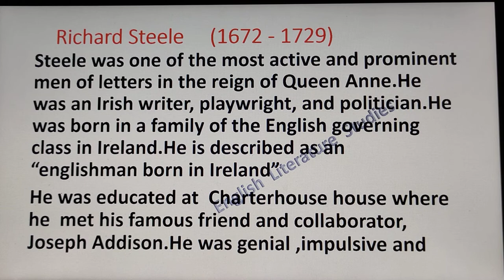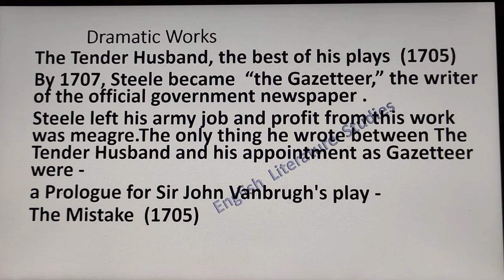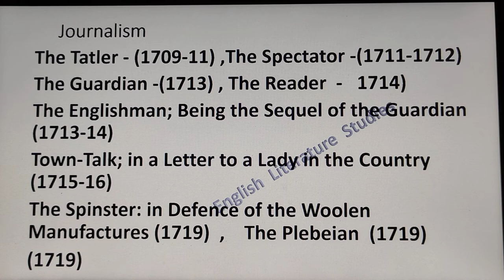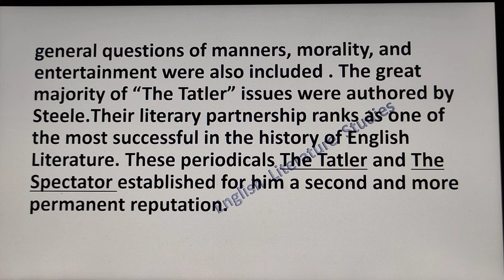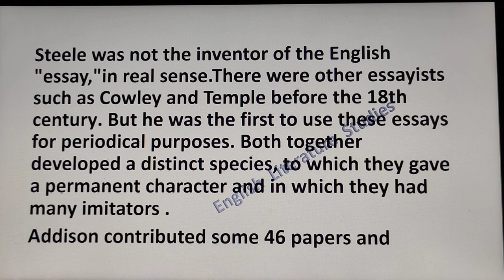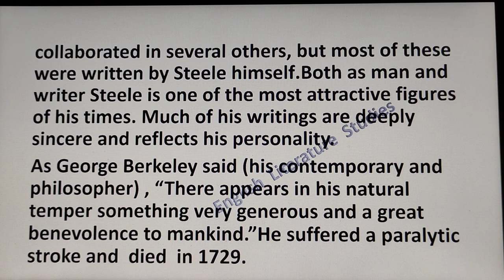Richard Steele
Hello Friends
eBook links-
University Wits and their contribution to English Drama